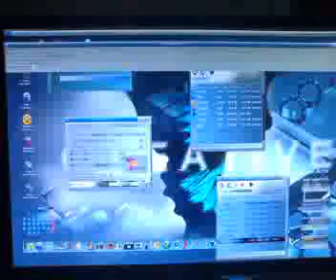MorphOS and 720p HDTV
PegasosII 1000MHz PPC Amiga